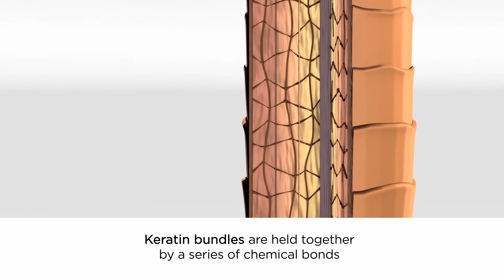Kemon Lunex BCC Bond Creator Complex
The exclusive Bond Creator Complex (BCC)®* is a complex of naturally occurring molecules. Its restorative activity protects hair from the possible side effects of the bleaching process.